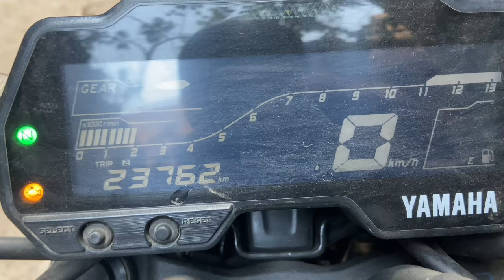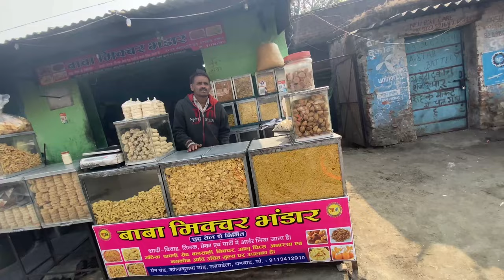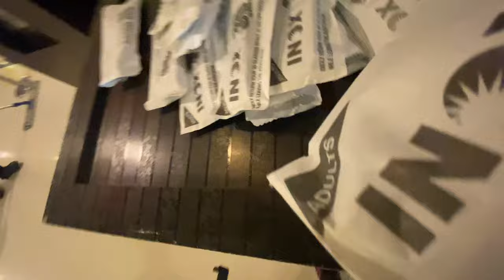SPIDER-MAN NO WAY HOME (vlog ) ❤️ | RODE 120 KM | vlog 323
Enjoy the vlog #323 ❤️

All my vlogs till now are shot and edited on iphone 11 .

I am Shivam from Deoghar, Jharkhand.

Music
Dj Quads
SoundCloud.com